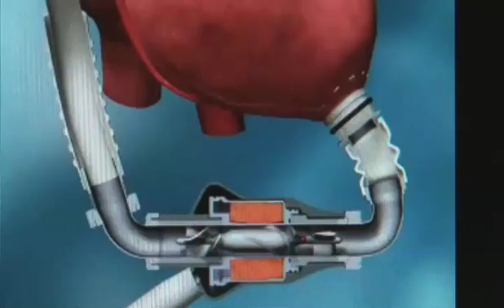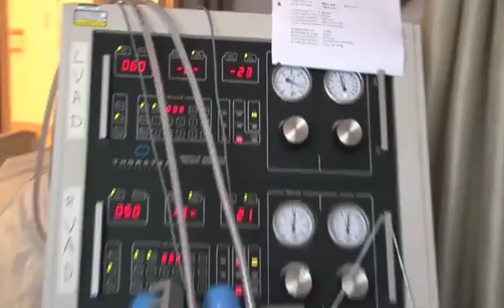VAD offers alternative to heart transplant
The ventricular assist device (VAD) was once seen only as a bridge to transplantation — a way to keep the sickest patient with heart failure alive until a donor became available. But as the technology continues to improve, it is increasingly viewed as an attractive destination treatment for patients who are not eligible for transplants, says cardiologist Robb MacLellan, M.D., who runs the UCLA Ventricular Assist Device Program. In some cases, he notes, patients who receive the newest-generation VAD find that their quality of life has improved to the point that they no longer desire a new heart.

A heart transplant still is the ideal therapy, but there are as many as 10,00050,000 people in the United States who have late-stage heart failure and are either on the waiting list or ineligible for a transplant, says Ann Hickey, M.D., UCLA heart transplant cardiologist. It is great to be able to offer these individuals something so compatible with a normal lifestyle.